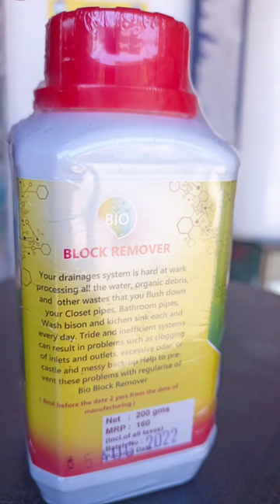closet,sink block remover|powerful cleaning natural|clear tough clogs|super clean tips vlog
youtube shorts
closet block remover
sink block remover
pipe block remover

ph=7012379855